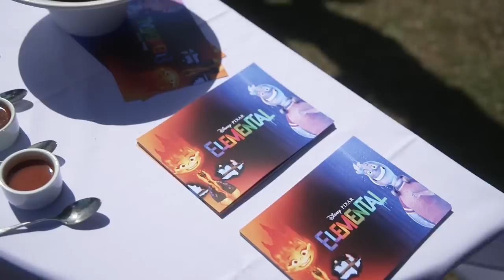Soccer Aid 2023 Stars Face Disney and Pixar’s Elemental Challenge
Three ice baths, one forfeit. Welcome to the Fire and Ice challenge.